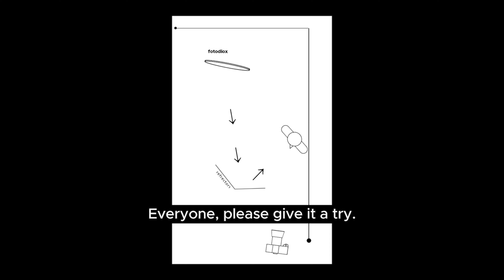【Portrait Photography】Create a beautiful light with LED light ~Zen photographer Hicky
My new video in online!

In this video, I will show you how to create a beautiful light using a circular LED light.

Since LED lights are not very large, you can change the light quality by using a diffuser panel or bouncing the light off a large reflector board.

Please give it a shot!